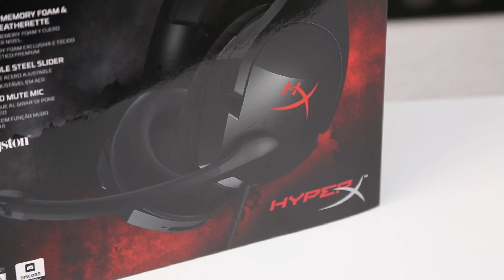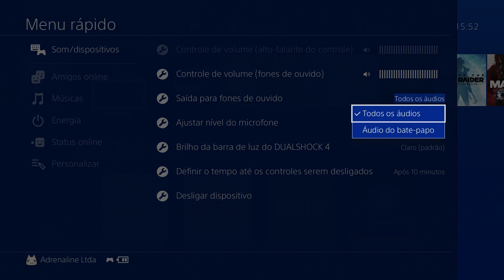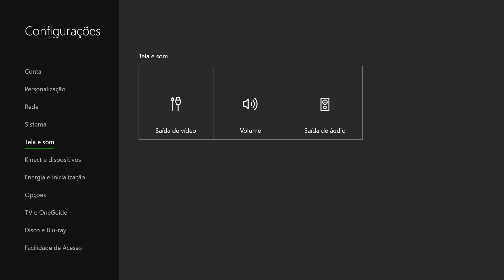Conectando e configurando headsets em PC, PS4, Wii U e Xbox One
Mesmo os headsets de entrada, como o HyperX Cloud Stinger, podem ser bem versáteis. Prova disso é que o periférico da companhia é compatível com PCs, Mac, PS4, Wii U, Xbox One e dispositivos móveis.

Como conectar e fazer o configuração em cada um desses dispositivos? Ah, é muito fácil, e nós mostramos no vídeo que você confere em destaque acima deste post!